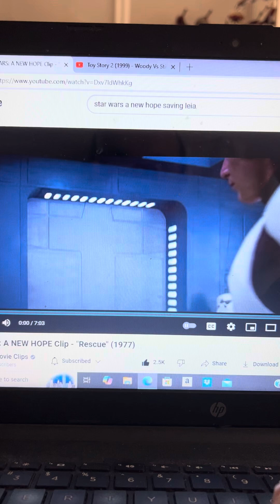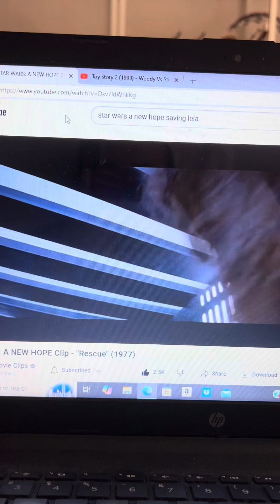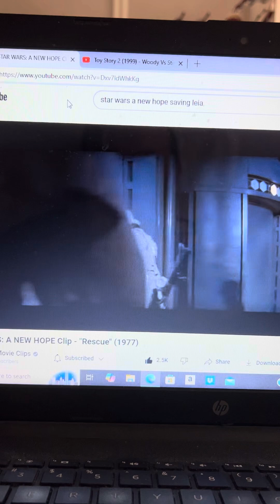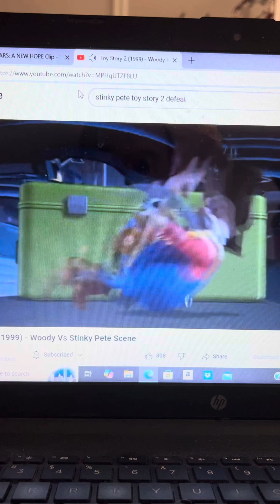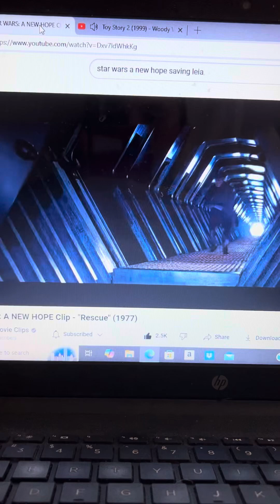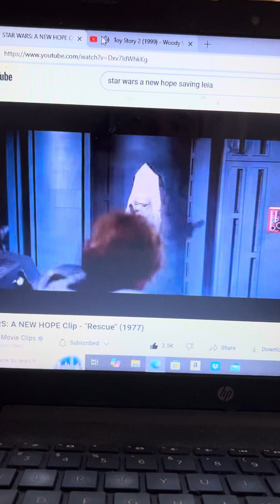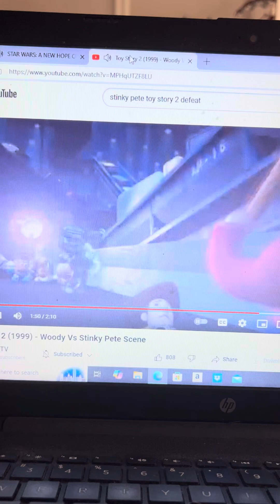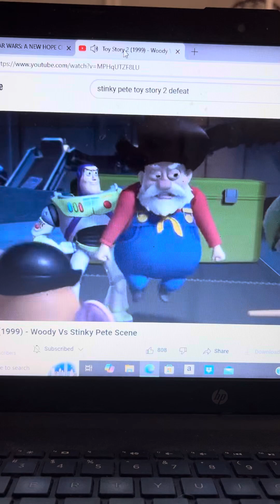Disney Pixar’s Toy Story 2 Buzz Lightyear And The Gang Stolen Stormtrooper Outfits Fires Stinky Pete